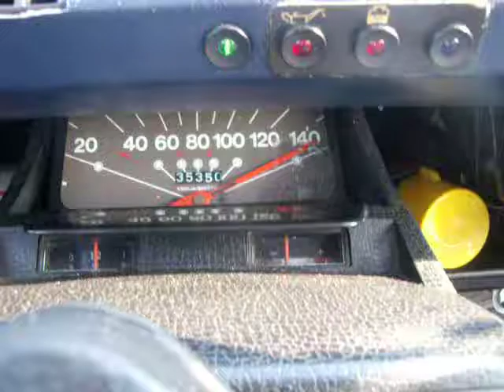tachimetro Dyane.....fondo scala.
ritornando da un raduno.